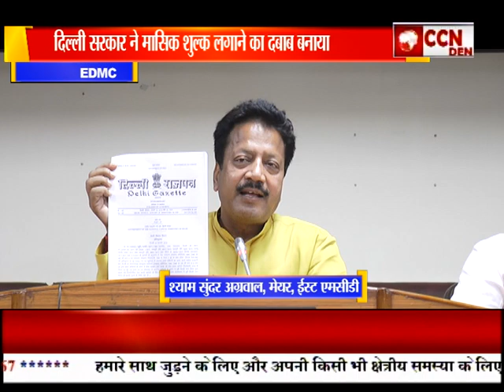Bulletin Poorvi Delhi (05-07-2021)